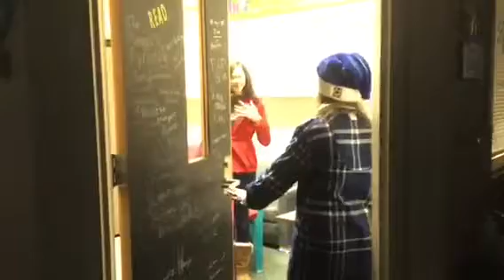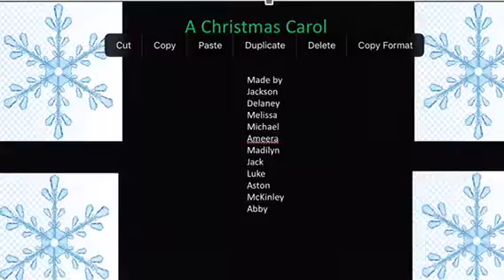ACC B Green